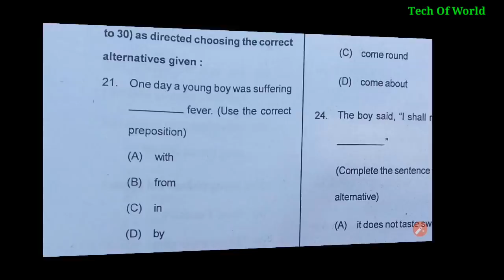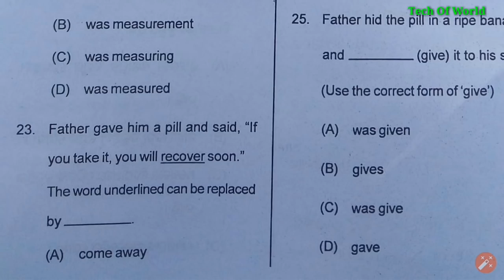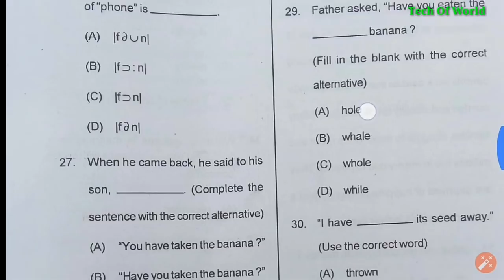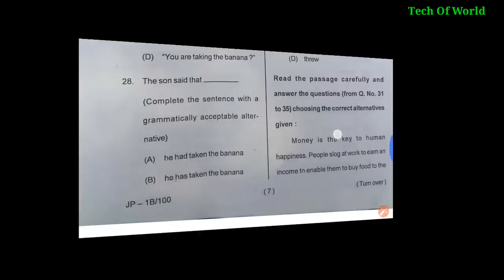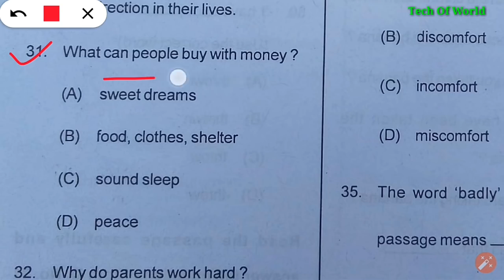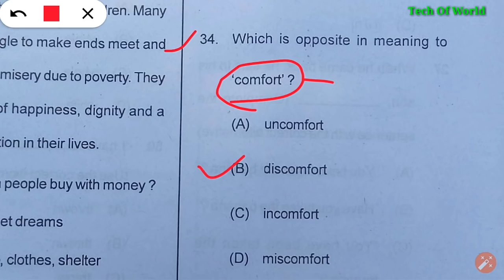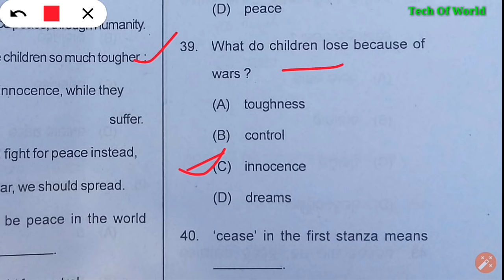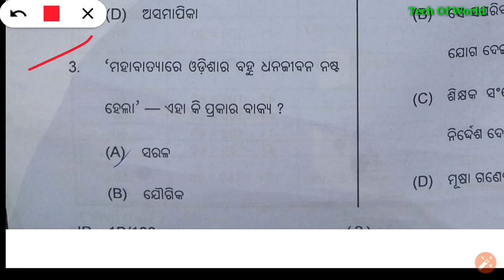OSSTET 2018 Questions Answer ! P-1! OSSTET 2018 Answer key !! Osstet Questions Paper 2018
1-RAILWAY Best Books -(Group D & NTPC)

ASO Odisha Cut Off 2018 !! Odisha ASO Previous Year Cut Off 2017 !! ASO OPSC Cut Off Mark 2018